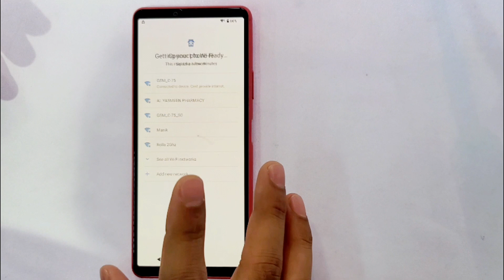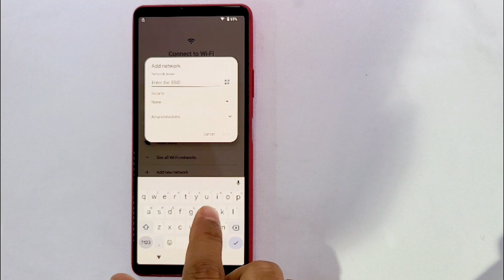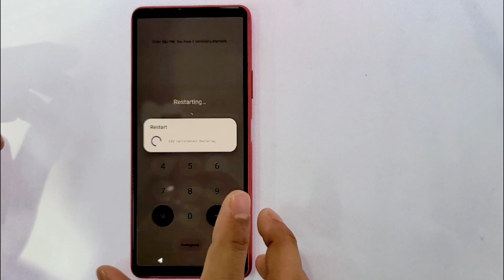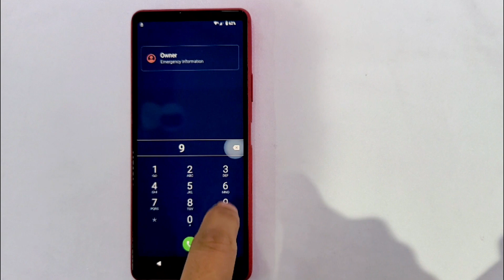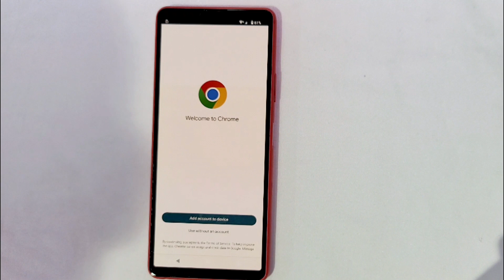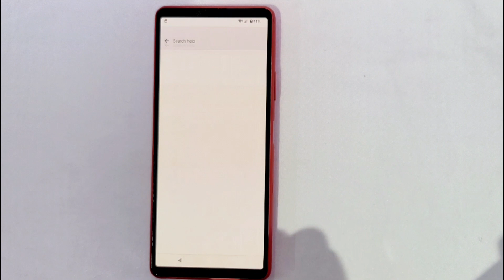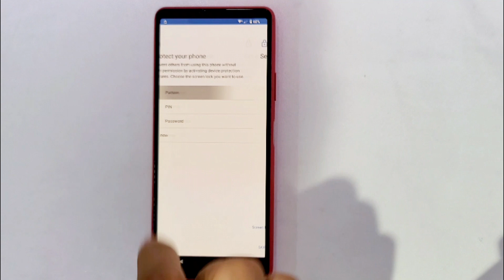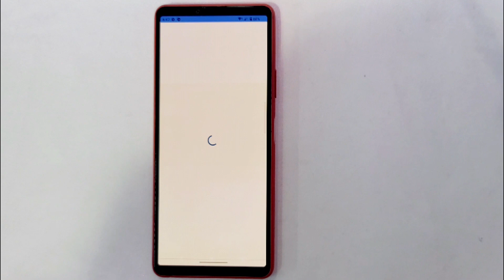Sony Xperia 10 III (Android 13) Frp Bypass-2024 / All Sony Xperia Google account bypass Without Pc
This is my new video  Sony Xperia 10 III (Android 13) Frp Bypass-2024 / All Sony Xperia Google account bypass Without Pc